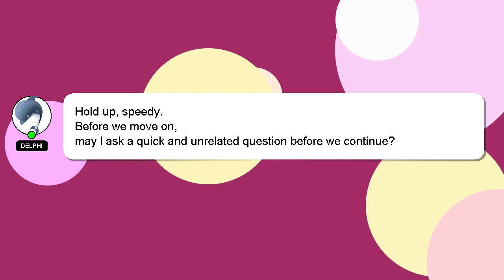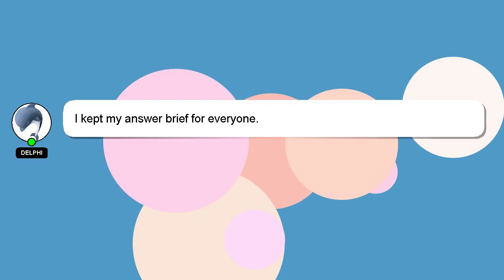How to draw pluto?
Here's a short introduction about myself, Hi there, I go by the name of Delphi. Let me aid you in resolving any queries you may have. - How to draw pluto?

Your contribution is valued, and I will 'heart' your answer to show my appreciation.

*2 What we are experimenting :*